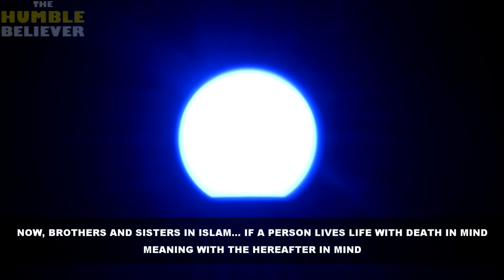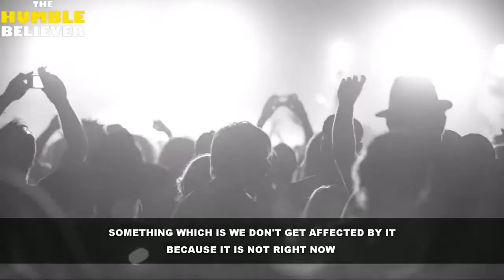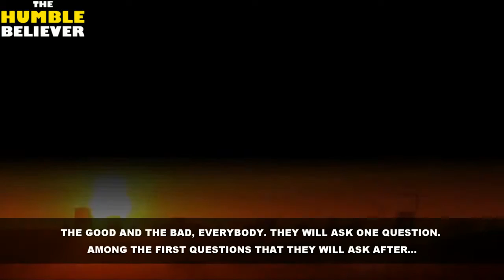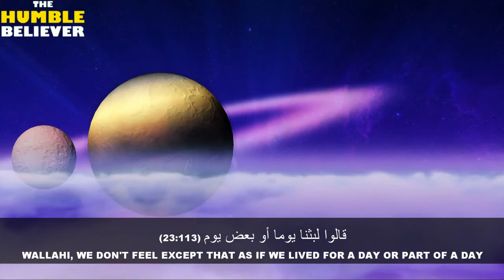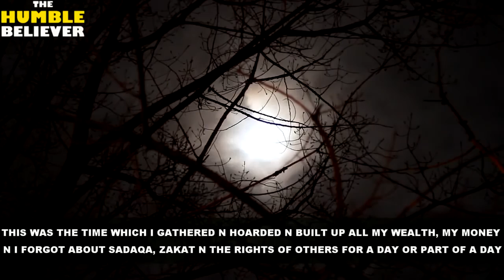The Life of This World is Insignificant